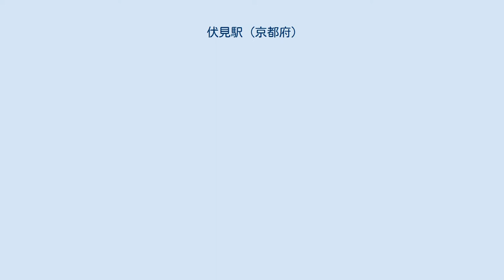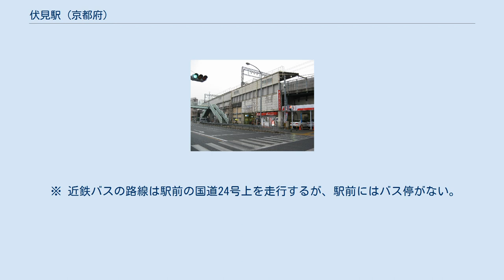伏見駅 (京都府)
伏見駅（ふしみえき）は、京都府京都市伏見区深草柴田屋敷町にある、近畿日本鉄道（近鉄）京都線の駅。
 当駅を含む区間は、鉄道省奈良線（旧奈良鉄道→関西鉄道）が1921年にルート変更する前の路盤を利用して建設されているが、奈良線時代にもほぼ同位置に伏見駅があった。
 相対式2面2線のホームを持つ高架駅。
 当駅が高架で建設されたのは、建設当時に当駅北方の国道24号線（竹田街道）上に京都市電伏見線（1970年廃止）が走っており、立体交差の必要があったためである。
奈良鉄道時代は平面交差であり、両者の衝突事故が何度か起きた。
 京都駅管理の有人駅で、PiTaPa・ICOCA対応の自動改札機および自動精算機（回数券カードおよびICカードのチャージに対応）が設置されている。
 京都市電1829号 ※ 駅北側の柴田屋敷町公園には京都市電1800形（1829号）が、集会所として保存されている。
 最寄バス停は駅から徒歩5分の竹田街道沿いにある棒鼻または西墨染通となる。
 ※ 近鉄バスの路線は駅前の国道24号上を走行するが、駅前にはバス停がない。